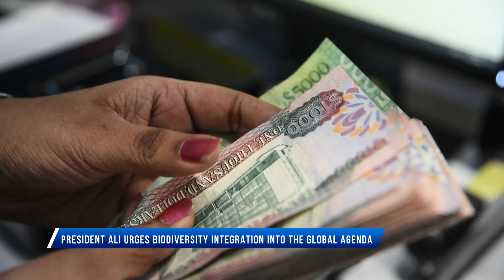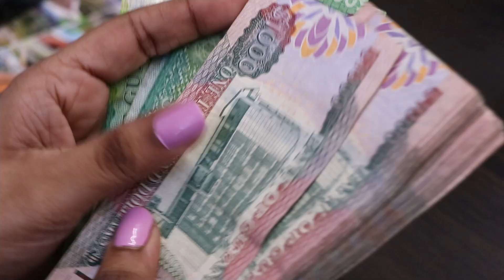President Ali urges biodiversity integration into the global agenda